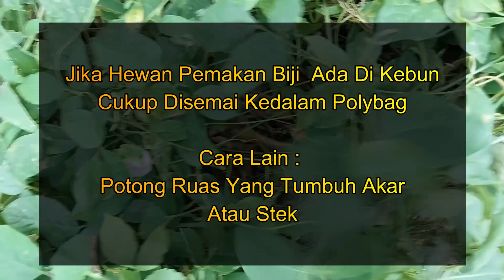Pengendalian Gulma Dengan BioMulsa Alami, Penyedia Unsur Nitrogen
Bagaimana mengelola kebun agar tidak dipenuhi gulma tanpa menggunakan bahan sintesis atau racun kimia. Ada dua jenis mulsa dan manfaatnya, organik dan anorganik berbahan sitesis. Cara pengendalian gulma secara organik dengan mulsa alami dari jerami dan sisa tanaman, Metode lainnya dengan BioMulsa (Bio Mulsa), membuat mulsa rumput organik yang bagus dengan tanaman rambat menutupi permukaan tanah.

Jenis tanaman Biomulsa:
Calopogonium, Kacang Kalopo
Centrosema pubescens, Kacang Kupu-Kupu
Mucuna Bracteata, Kacang kebun sawit
Psophocarpus palustris, tanaman Kecipir
Peuraria phaseoloides Benth, Kacang Ruji, Krandang
Arachis Pintoi, Kacang hias
Mimosa invisa Mart, tanaman Putri Malu